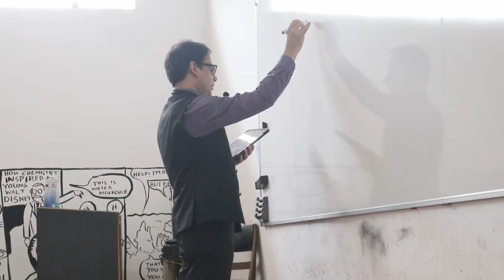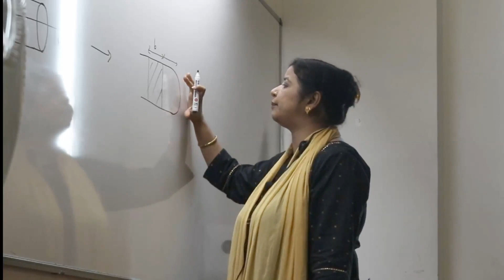The Magic of Offline Classes at Scholars Den-there’s nothing like it on the entire planet!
The Magic of Offline Classes at Scholars Den-
there’s nothing like it on the entire planet!